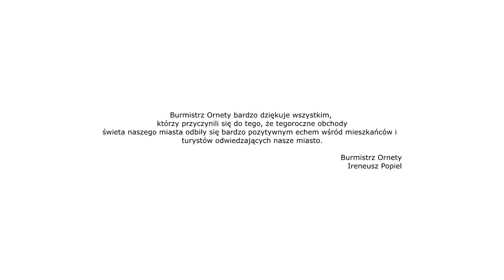Dni Ornety 2019 - dzień II